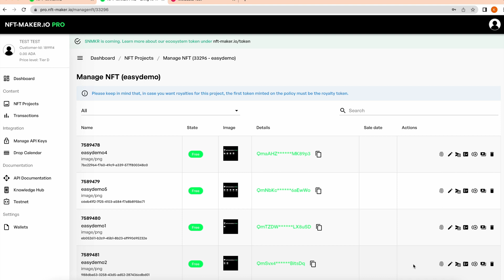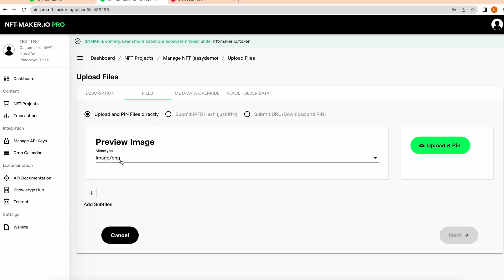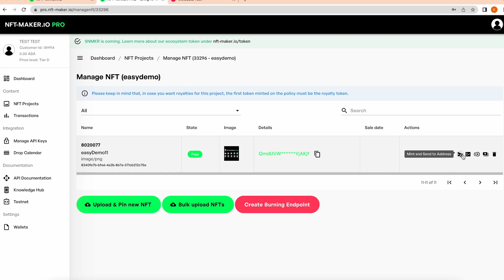How to upload a single NFT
This video shows how you can manually upload single NFTs to your project for smaller mints or to make minor changes

NMKR Studio (formerly NFT-MAKER PRO) is a highly robust and scalable NFT API that allows the developers to use NFTs in whichever way they imagine. By taking away the complexity of Cardano Development we aim to make NFT development as easy as possible.

We are building an NFT ecosystem for artists, developers & brands. Visit us at nmkr.io to learn more.